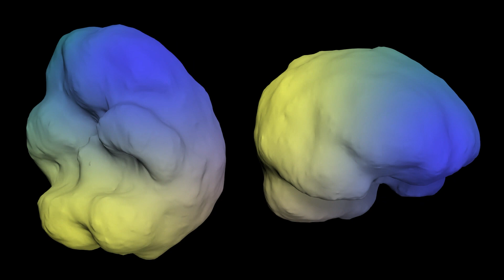Meet the Doctors - Ian Rutkofsky, MD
There are many faces of the Amen Clinics team, and each has their own story. Meet Ian Rutkofsky, a psychiatrist from Amen Clinics Washington D.C. metro area. Dr. Rutkofsky discusses the importance of "exercising the brain," and bringing relief to his patients in order to bring them back to their true selves.

Dr. Ian H. Rutkofsky, M.D. has long had an interest in Human Behavior, Heath, and Wellness. He graduated from The University of Texas at Dallas with a bachelor’s in Behavioral & Brain Science and Social Issues where he was involved in several research projects with the department of neuroscience and psychology. Upon graduation, he entered a post-baccalaureate pre-medical science program where he completed the program with honors. He graduated from the International American University College of Medicine and conducted his clinical clerkship in Atlanta, GA at Emory University Hospital, and WellStar Medical Centers. Following medical school, he attended the University of Arizona School of Medicine where he trained in Integrative Medicine under celebrity physician, Dr. Andrew Weil, MD. He completed a residency in General Psychiatry at Aventura Hospital, in Miami, FL where he was nominated as chief resident two times, serving for his final two years of residency. He also completed his intern residency in Primary Care with a focus on Internal Medicine, General Surgery, Emergency Medicine, and Neurology at Mercer University in Macon, GA.